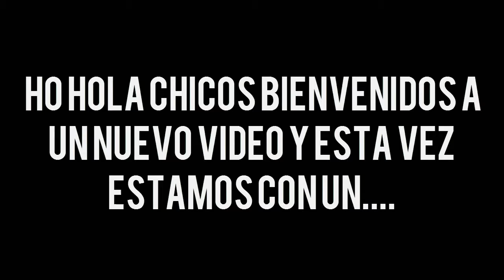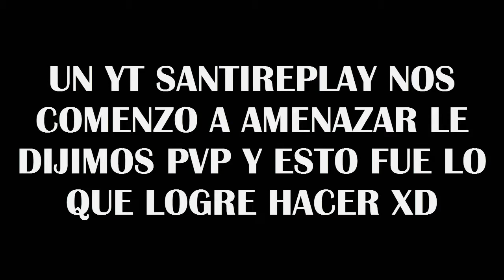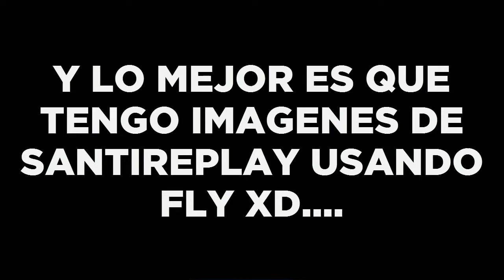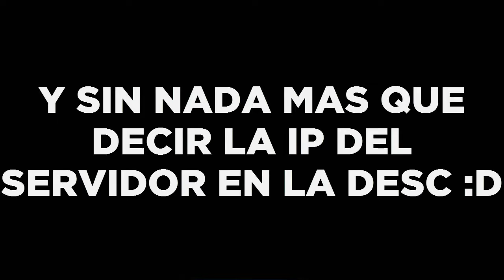LOS RATONES DEL PVP | minecraft pvp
▬▬▬▬▬▬▬▬▬▬▬ஜ۩۞۩ஜ▬▬▬▬▬▬▬▬▬▬▬▬▬▬
▓▓▓▒▒▒░░░ CLIC EN MOSTRAR MAS ░░░▒▒▒▓▓▓
▬▬▬▬▬▬▬▬▬▬▬ஜ۩۞۩ஜ▬▬▬▬▬▬▬▬▬▬▬▬▬▬